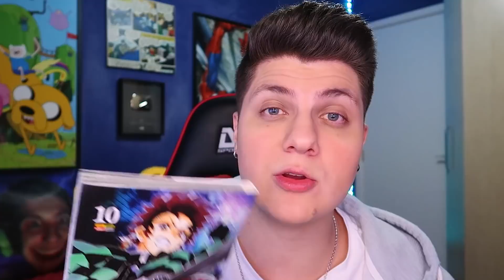JÁ CHEGA! O YORIICHI NÃO É O PAI DO TANJIRO EM DEMON SLAYER!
Fala galera no vídeo de hoje no vídeo de hoje eu vim conversar com vocês sobre uma polêmica gigantesca que rola dentro do fandom de Kimetsu no Yaiba... aquela treta que rola a respeito do suposto Pai do Tanjiro... o tal de Yoriichi Tsugikuni, será que ele realmente é o pai do pequeno Tanjiro? No vídeo de hoje a gente discute sobre essa teoria de Demon Slayer... Vem comigo! ❤️

✅ Twitterson - @SeteCR
✅ Face - rkaniak
✅ TikoTeko - rodrigokaniak

😱 Quer mandar uma pergunta pra ser respondida em vídeo? Manda com a # OTAKUCHEROSO nos comentários!